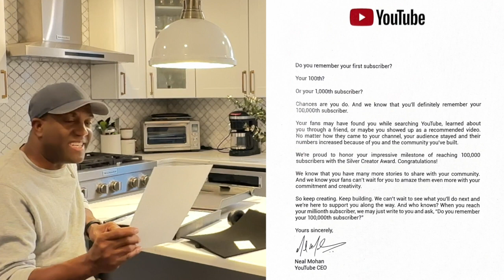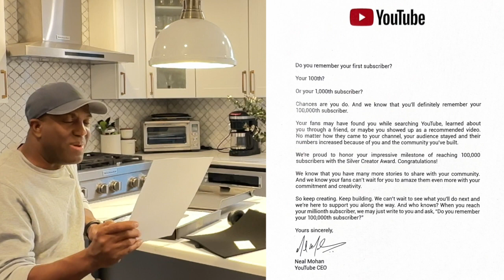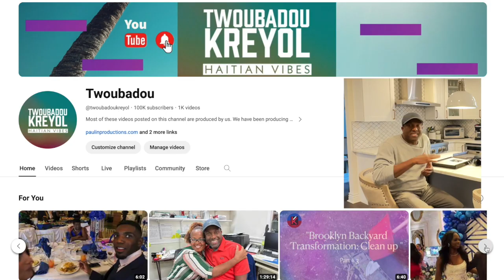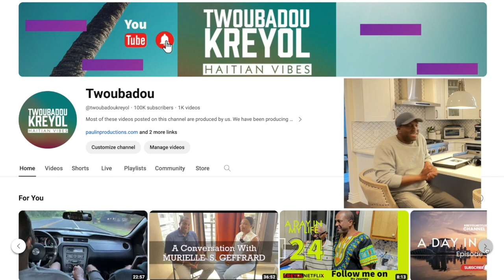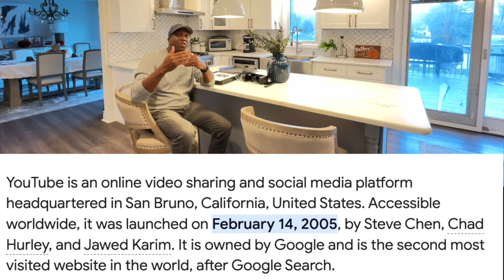My Youtube Silver Award Plaque